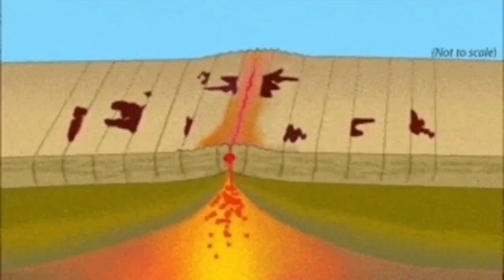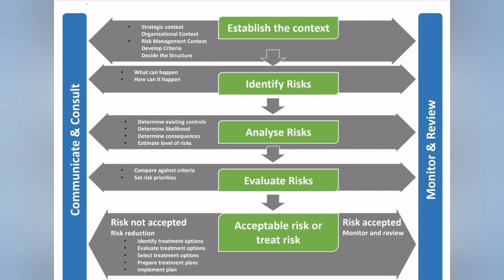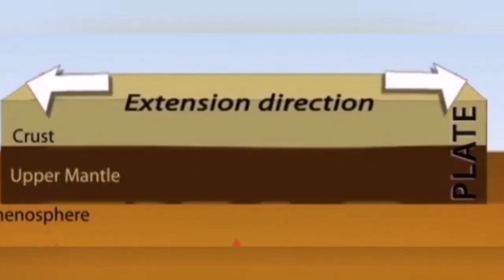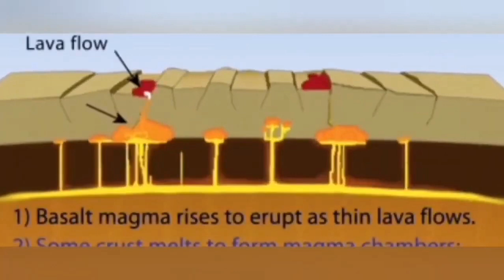Reykjavik: Magma Boiling Around, Need Preventive Plans, Iceland Grindavik Fissure Volcano Eruption